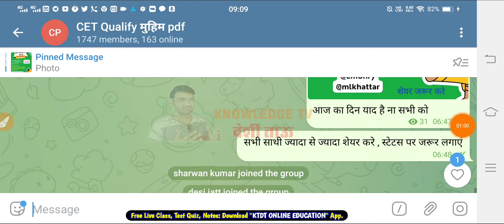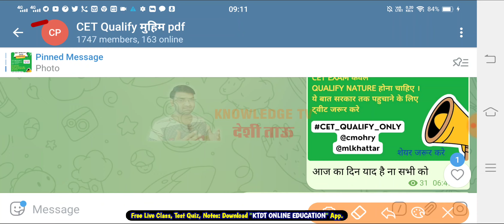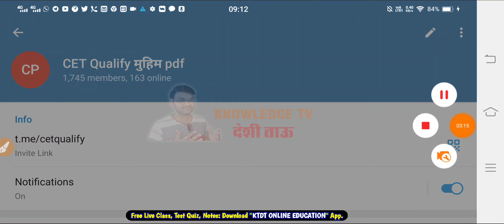HSSC CET 2022 परीक्षार्थियों , आज का दिन याद है ना !!!!